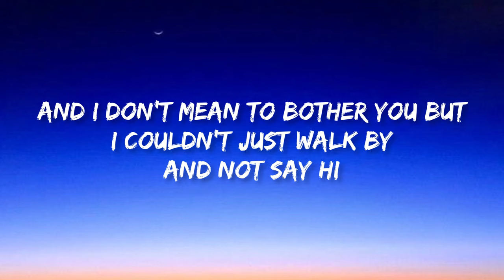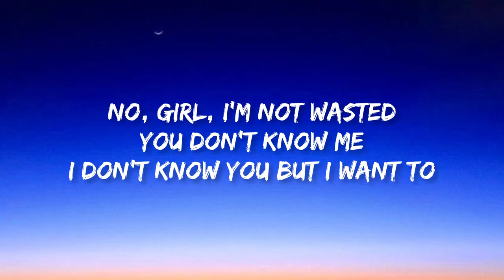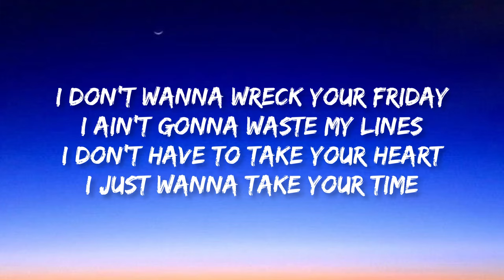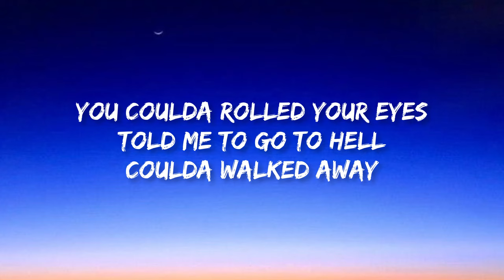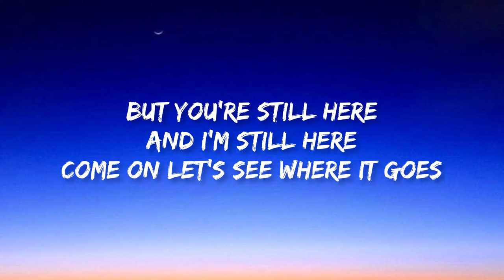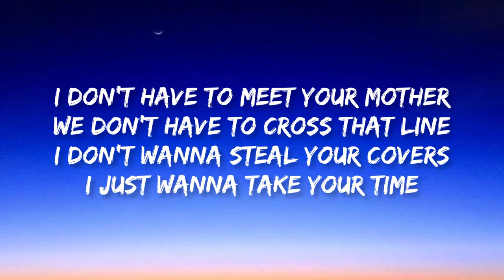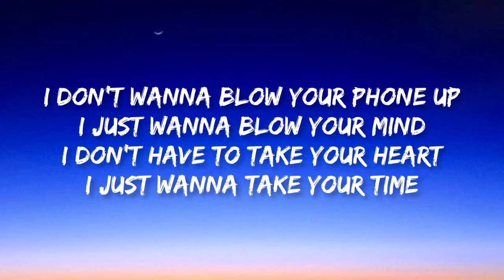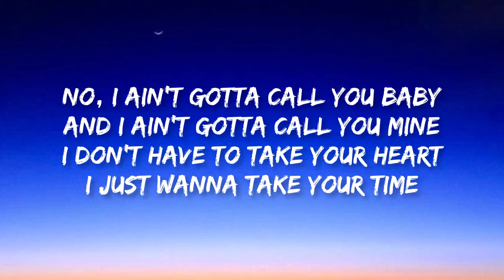Sam Hunt - Take Your Time | Lyrics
Lyrics

I don't know if you were looking at me or not
You probably smile like that all the time
And I don't mean to bother you but
I couldn't just walk by
And not say, "Hi"

And I know your name
'Cause everybody in here knows your name
And you're not looking for anything right now
So I don't wanna come on strong

Your eyes are so intimidating
My heart is pounding but
It's just a conversation
No, girl I'm not wasted
You don't know me
I don't know you but I want to

I don't wanna steal your freedom
I don't wanna change your mind
I don't have to make you love me
I just wanna take your time

I don't wanna wreck your Friday
I ain't gonna waste my lines
I don't have to take your heart

And I know it starts with "Hello"
And the next thing you know you're trying to be nice
And some guy's getting too close
Trying to pick you up
Trying to get you drunk

And I'm sure one of your friends is about to come over here
'Cause she's supposed to save you from random guys
That talk too much and wanna stay too long
It's the same old song and dance but I think you know it well

You could've rolled your eyes
Told me to go to hell
Could've walked away
But you're still here
And I'm still here
Come on let's see where it goes

I don't have to meet your mother
We don't have to cross that line
I don't wanna steal your covers

I don't wanna go home with you

I just wanna be alone with you

I don't wanna blow your phone up
I just wanna blow your mind

No, I ain't gotta call you baby
And I ain't gotta call you mine